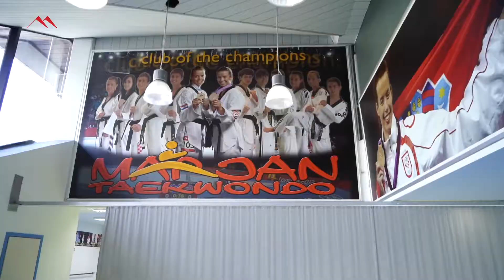Vise od kluba